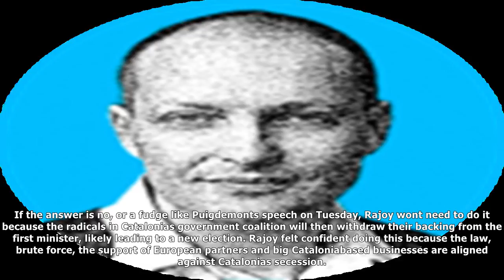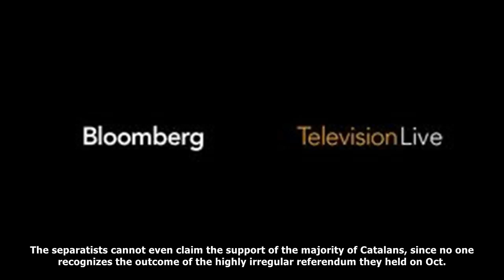Italy knows how to solve catalonia's problem